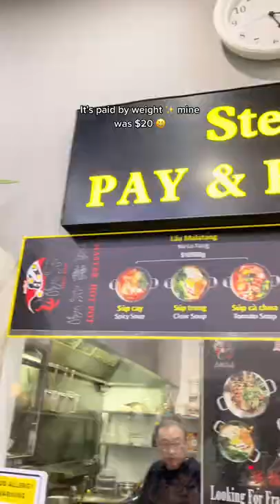Cheapest hotpot I ever eat#foodies